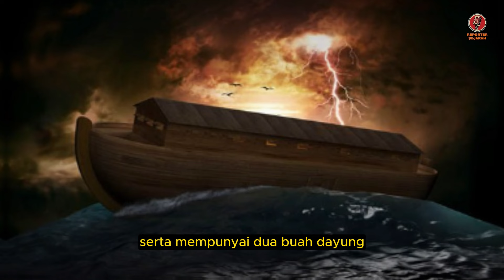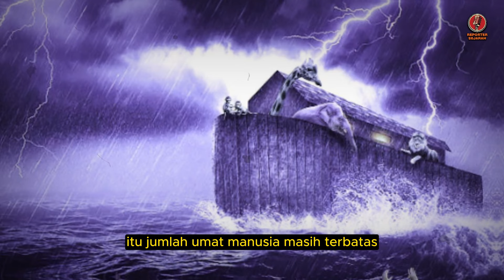TERNYATA DISINI❗️❗️ PENEMUAN BAHTERA NABI NUH HEBOHKAN DUNIA❗️❗️ DI PAPANNYA ADA TULISAN MUHAMMAD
Music